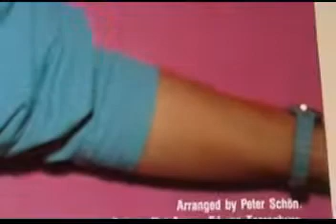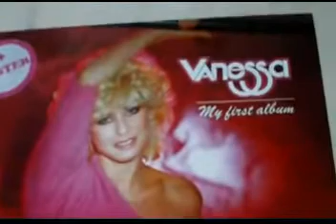Connie Breukhoven Als Vanessa - Yummie Yummie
Beschrijving: Dureco Benelux B.V. Records LTD.